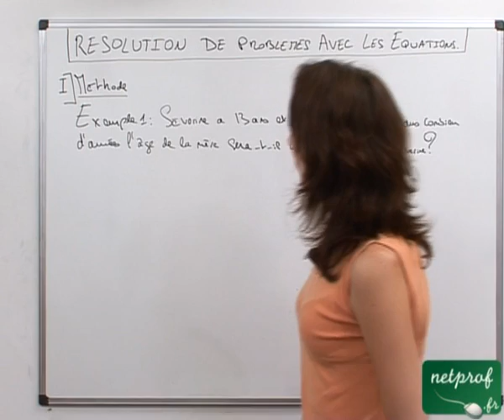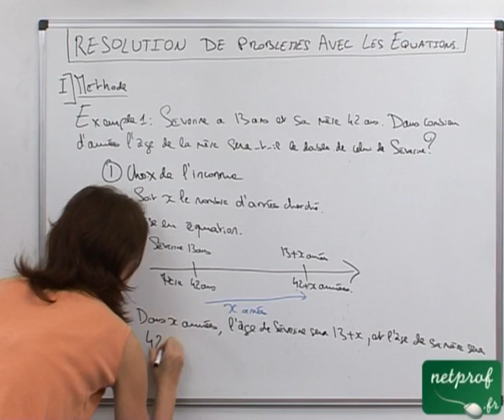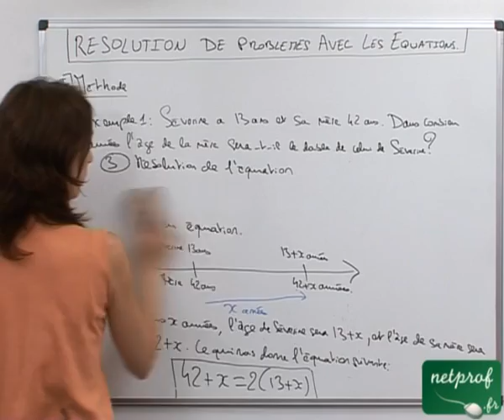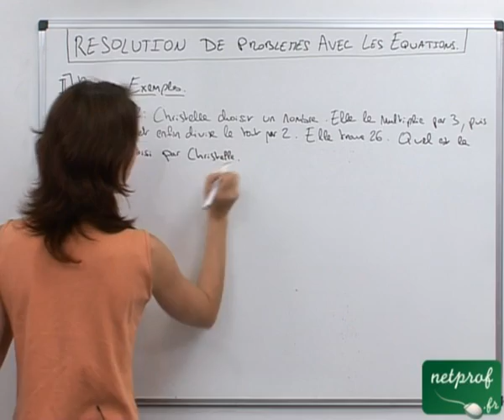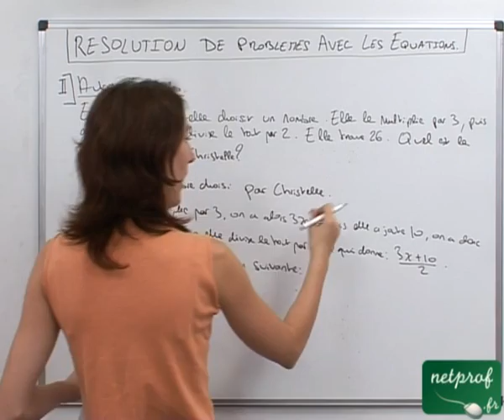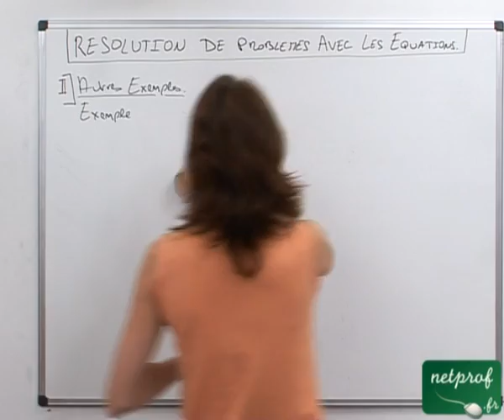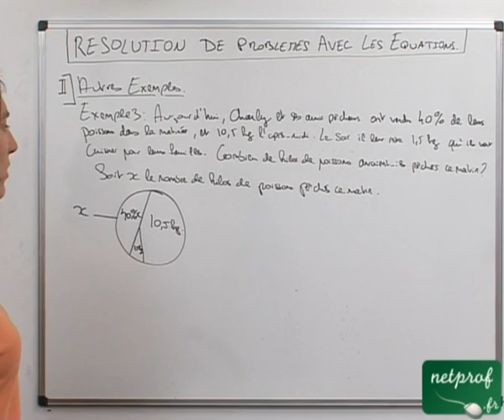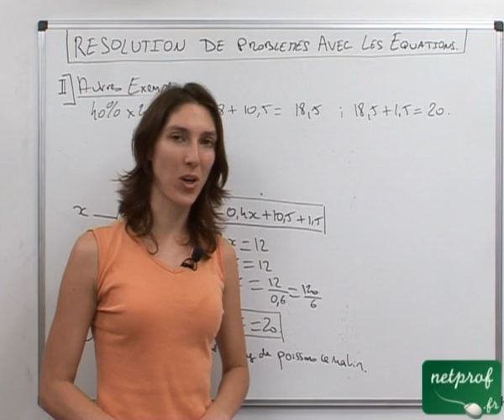Résolutions de problèmes avec les équations